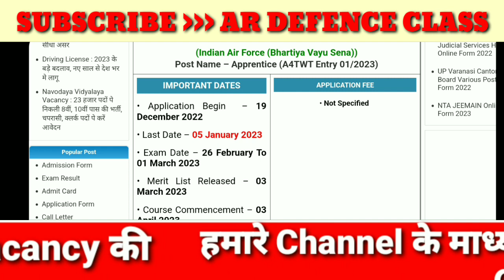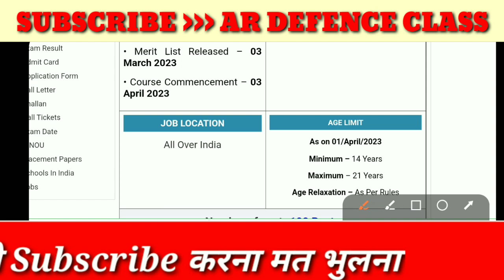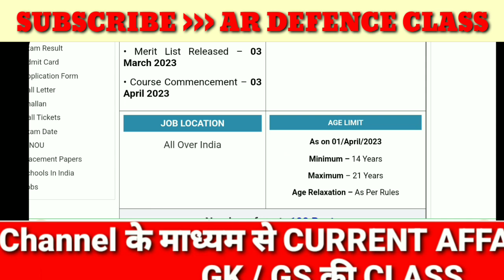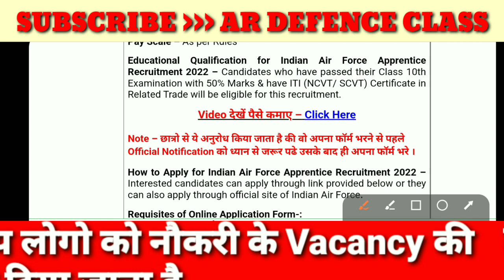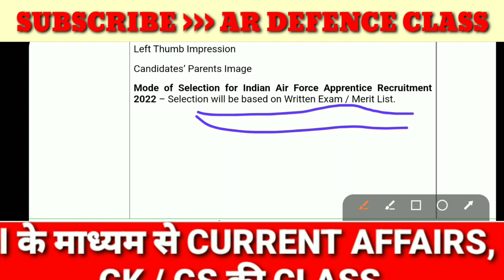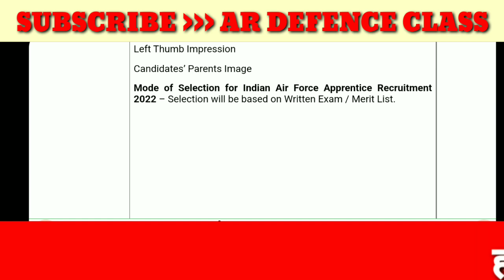Indian Air Force Apprentice Recruitment 2022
airforce1 airforce
airforceupdate airforce
governmentjob government

my other important vacancy videos link.

BSF ASSISTANT COMMANDANT ASSISTANT SURGEON VETERINARY RECRUITMENT 2022

SIDBI ASSISTANT MANAGER RECRUITMENT APPLY 2022

CGPSC CIVIL JUDGE RECRUITMENT 2022

Agniveer bharti Army general knowledge 2022

BANK OF MAHARASHTRA OFFICERS RECRUITMENT 2022

AGNIVEER TOP IMPORTANT QUESTIONS 2022

UPPSC MEDICAL OFFICER RECRUITMENT 2022

UP NHM CHO RECRUITMENT FORM APPLY 2022

Bihar Police Bharti Notification 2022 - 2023

NEW VACANCY OF GOVERNMENT JOBS